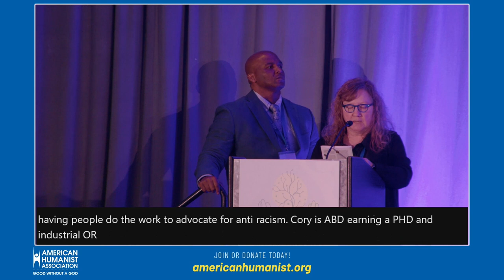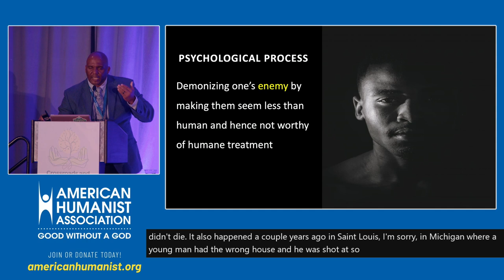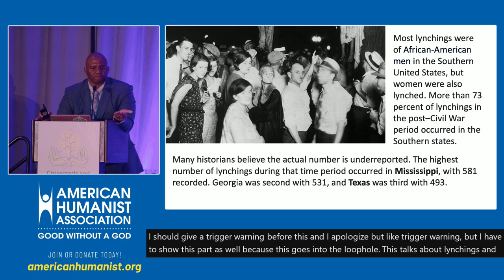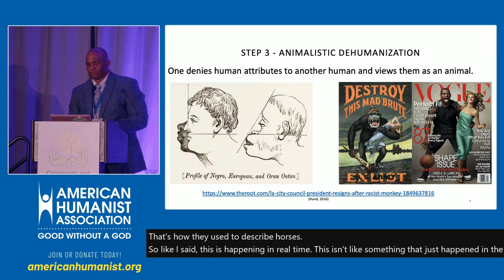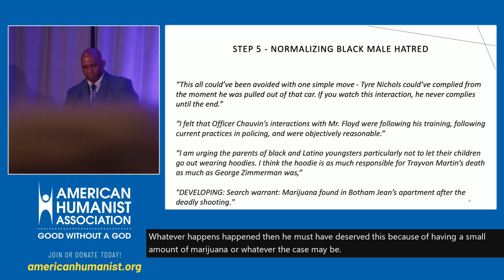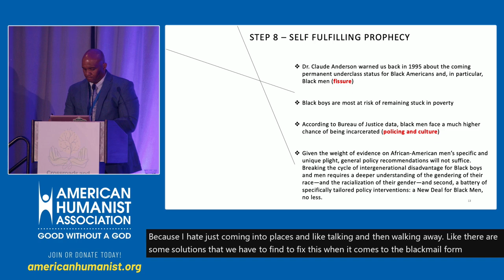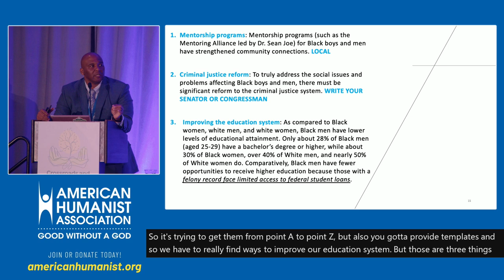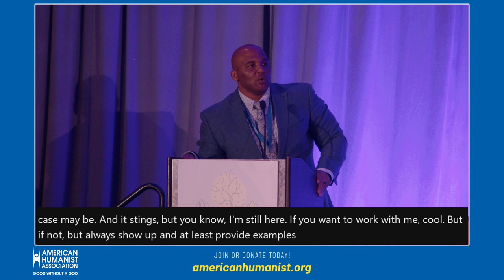Dehumanization of the Black Male Form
This session by Corey Clay will focus on the historical dehumanization of African-American men in western society, its context with whiteness and how we can move forward.